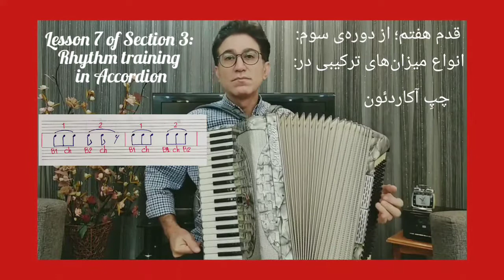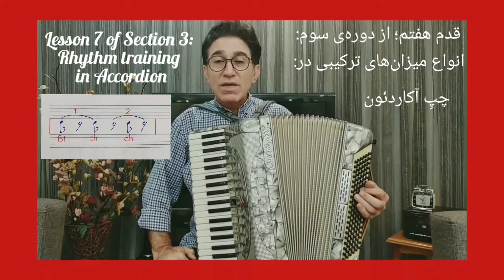آموزش رایگان آکاردئون Accordion قدم هفتم؛ از دوره‌ی سوم: انواع